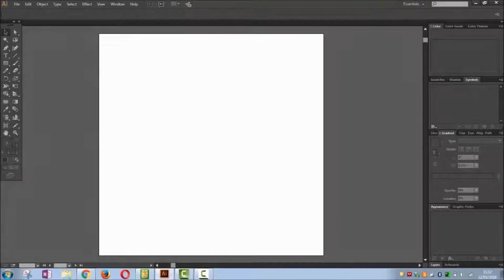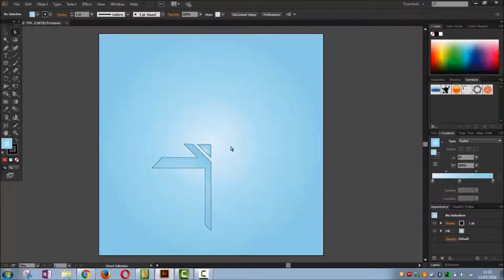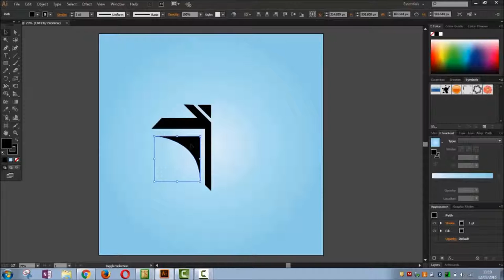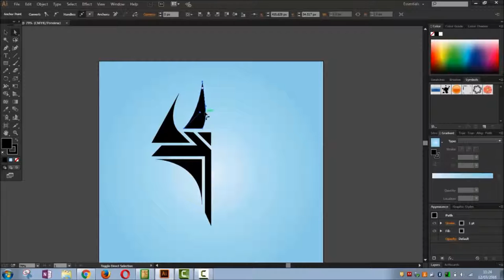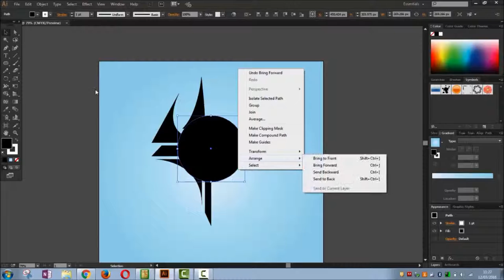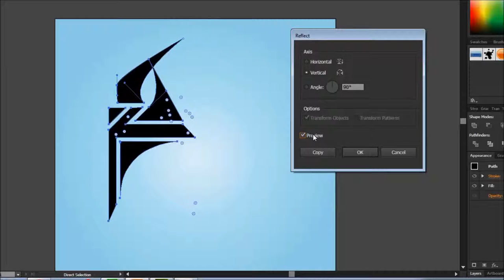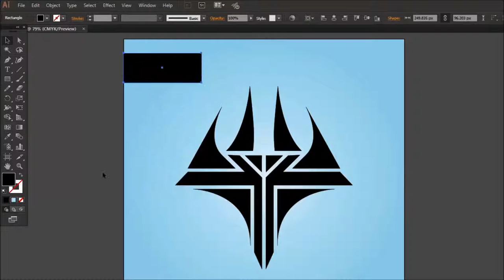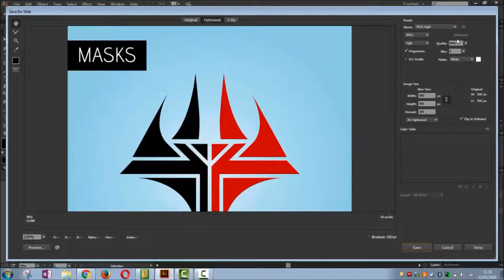Masks Abstract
some abstract art, i used to draw them in school with my ball pen.
now I am trying to move to digital canvas.

I left the whole process in the video.